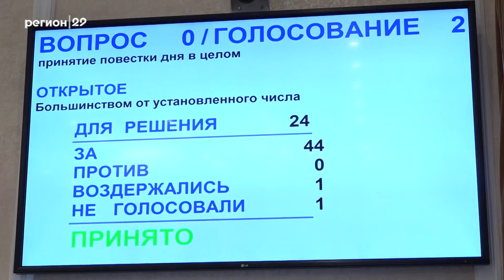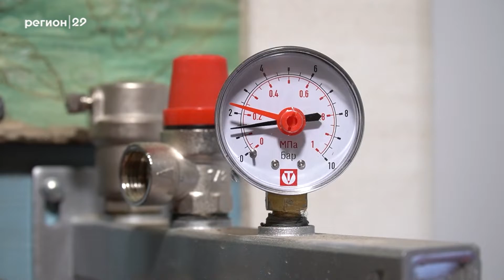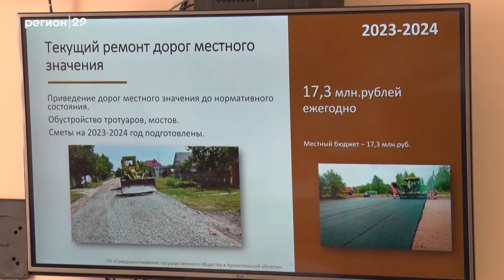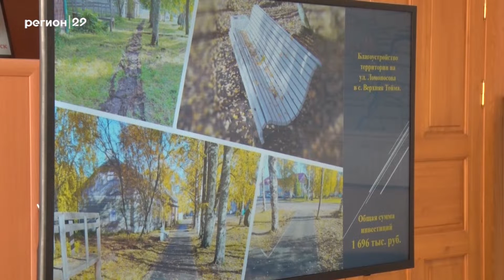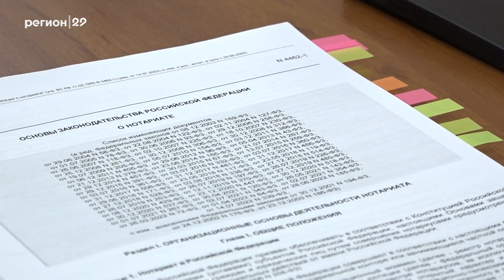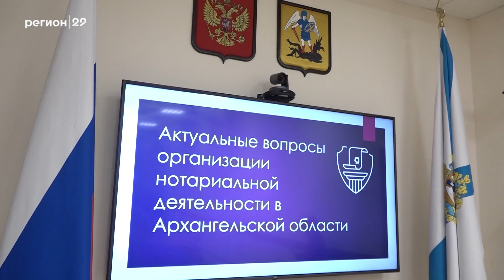Парламентарии 27 10 22 , гость Дятлов